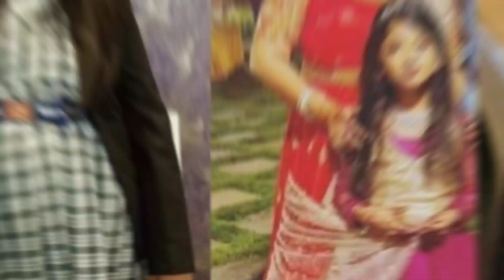ಮಗಳ ಅಂತ್ಯಕ್ರಿಯೆ ಮುಗಿದ ತಕ್ಷಣ ಸಮನ್ವಿ ತಂದೆ ರೂಪೇಶ್ ಮಾಡಿದ್ದೇನು ಗೊತ್ತಾ?ಪೊಲೀಸರು ಶಾಕ್! Mayura Kannada Tv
ಮಗಳ ಅಂತ್ಯಕ್ರಿಯೆ ಮುಗಿದ ತಕ್ಷಣ ಸಮನ್ವಿ ತಂದೆ ರೂಪೇಶ್ ಮಾಡಿದ್ದೇನು ಗೊತ್ತಾ?ಪೊಲೀಸರು ಶಾಕ್!